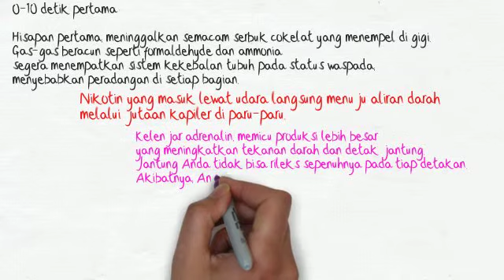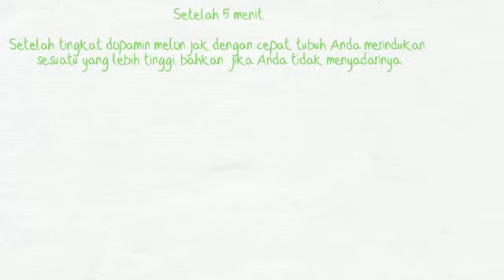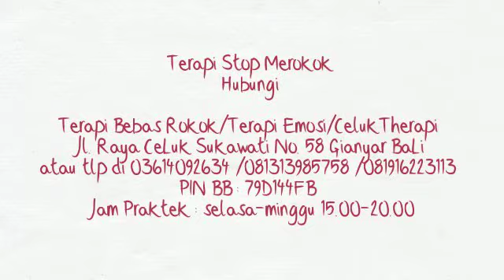5 Menit Perjalanan Asap Rokok Dalam Tubuh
KLINIK HIPNOTERAPI DI BALI DENGAN HARGA TERJANGKAU DAN BERGARANSI

Apa saja yang dapat diperbaiki dengan hypnotherapy?
kebiasaan merokok, narkoba, kurang percaya diri, minder, paranoid, stress, insomnia, menaikkan/menurunkan berat badan, fobia, trauma, depresi, tidak bahagia, kebiasaan buruk, dan apapun yang berhubungan dengan pikiran, perasaan, serta tingkah laku dapat diperbaiki dengan hypnotherapy.

Keuntungan therapy dengan kami:
- Kami memiliki teknik yang cepat, efektif, dan terbukti. Cukup dengan 1 sesi akan menyelesaikan secara tuntas masalah anda.
- Lokasi yang mudah dijangkau dengan kendaraan pribadi.
- Garansi uang kembali jika dalam 5 sesi, anda merasa tidak ada perubahan sama sekali.

** Jumlah banyaknya sesi tergantung masalah dan masing2 individu, namun sebagian besar masalah bisa kami selesaikan hanya dalam 2 sesi. Segera hubungi kami untuk konsultasi masalah anda terlebih dahulu.

BIAYA:
SEIKLASNYA
WAKTU:
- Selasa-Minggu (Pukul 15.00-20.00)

LOKASI:
CelukTherapi